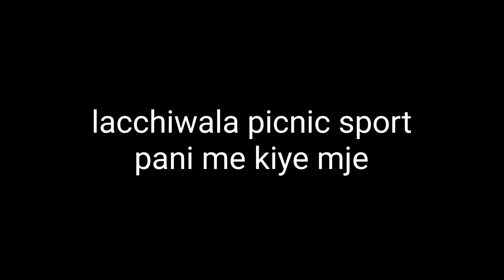lachhiwala nature park (best place in summer to visit in dehradun) [Jayant maini vlogs]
so guyss i hope do u like this vlog